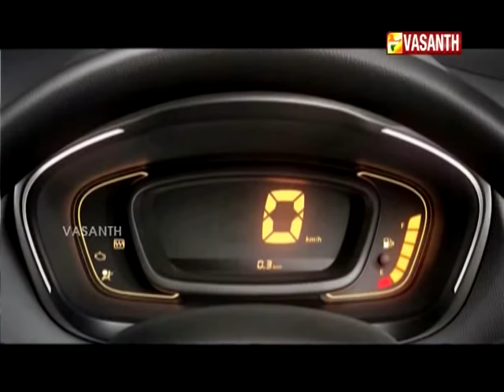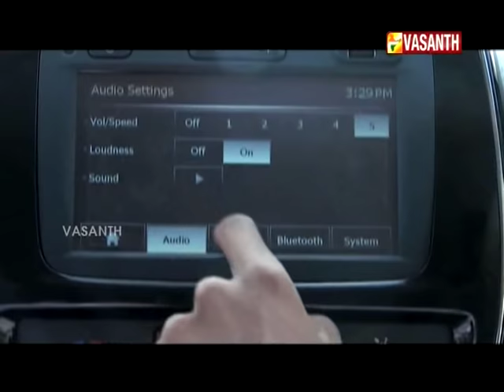WHEELS I EPI - 15 I RENAULT KWID I VASANTH TV